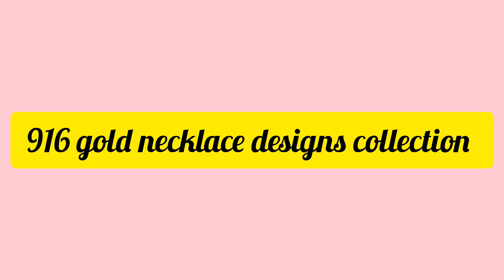916 gold necklace designs collection ll gold necklace with weight ll 22crt gold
lakshmi jewellers
Anand Nagar colony backside
 khairthabad
Hyderabad